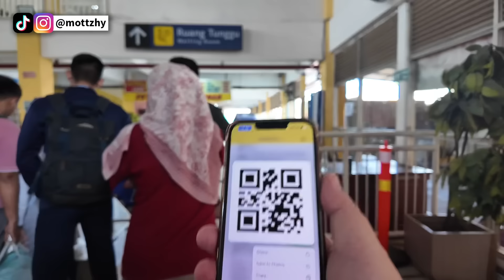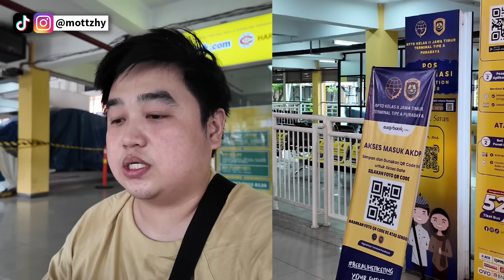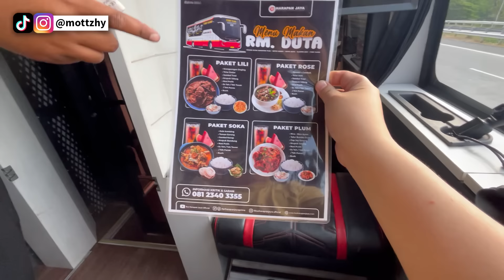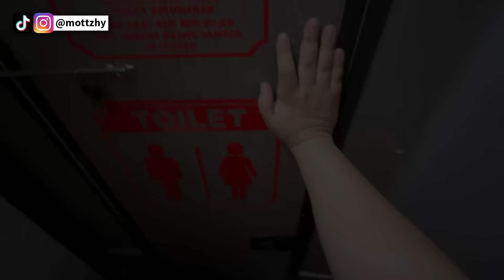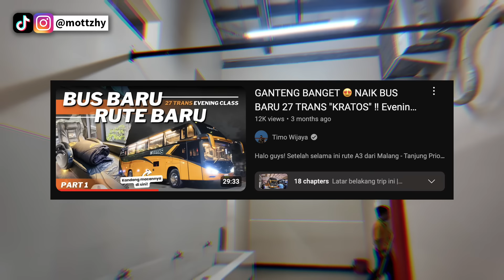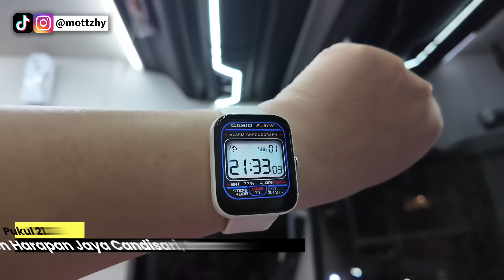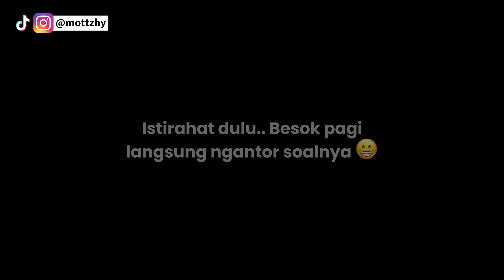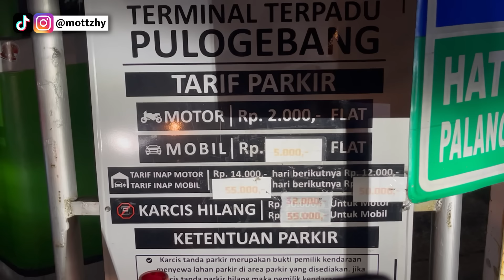BANGKU BUS INI BISA REBAH HAMPIR JADI KASUR ‼️ Trip Harapan Jaya First Class Surabaya - Jakarta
Halo guys! Akhirnya saya bisa cobain sleeper dari Harapan Jaya yang terkenal bisa rebah maksimal. Tapi bukan sembarang sleeper, kali ini saya cobain kasta tertinggi dari Harapan Jaya yaitu First Class.

Pembelian tiket via agen:
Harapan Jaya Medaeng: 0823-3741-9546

Lintasan bus ini:
Surabaya - Sragen - Solo - Semarang - Terminal Pulo Gebang - Pasar Rebo - Lebak Bulus - Ciputat

Menggunakan bus dengan sasis Mercedes Benz O500R 1836 dan body SR3 Suites Combi dari karoseri Laksana

Harga tiket Jakarta - Surabaya:
First Class: Rp580.000
Sleeper Family: Rp405.000

Rekap perjalanan:
00:00 Perjalanan dimulai, cara ke Terminal Purabaya naik bus kota
01:36 Tiba di Terminal Purabaya
03:26 Apa itu budaya antre? Fasilitas lounge Harapan Jaya
04:25 Bisa naik dari pusat kota Surabaya, biaya bawa motor
05:56 Penjelasan sistem auto gate di Terminal Purabaya
07:40 Jalan kaki ke bus, jadwal double decker dari Surabaya
09:30 Jalur gaza di Bungurasih?
11:35 Berangkat dari Terminal Purabaya
12:16 Pilih menu makan, alasan kenapa pintu di kabin ini hilang
13:23 Review kabin first class
19:01 Fasilitas dispenser air, smoking room, dan toilet
19:56 Review kabin sleeper family
22:38 Persiapan servis makan, sejarah unit first class ini
23:52 Servis makan di RM Duta 3, Ngawi
28:21 Ketemu mas Ghifari, bus berangkat lagi
29:56 Terminal Pilangsari Sragen, unboxing snack
31:55 Terminal Tirtonadi Solo
32:43 Poin minus kalau gak ada pintu di kabin first class
33:19 Titik jemput terakhir di Semarang
34:55 Pos kontrol di Weleri.. Kebanyakan titik berhentinya..
36:34 Bangun pagi di Cikampek
37:22 Finish di Terminal Pulo Gebang, Jakarta Timur
39:37 Penilaian trip kali ini
41:38 Biaya parkir inap di Terminal Pulo Gebang